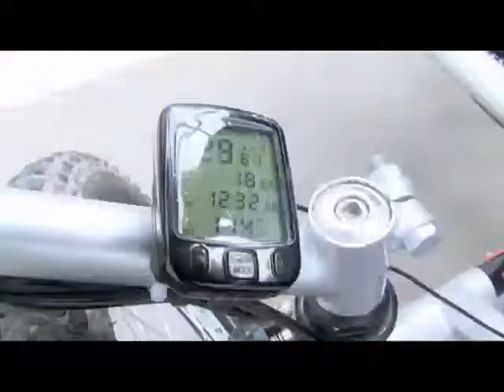Vehículos de Tracción Humana se dan cita en la U.N. - Universidad Nacional de Colombia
Un total de 24 equipos, cuatro conformados por estudiantes de últimos semestres de Ingeniería de la U.N., compitieron en la IV edición de Vehículos de Tracción Humana (VTH) que se realizó por primera vez en el Campus de la Sede Bogotá.